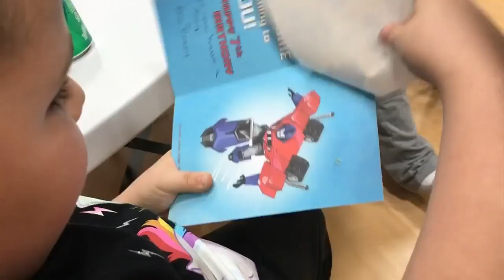Boy gets surprise party from community